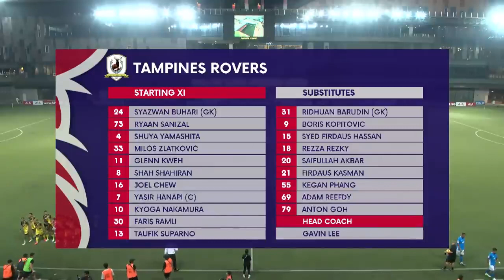Sensational Lestienne HAT TRICK! Tampines Rovers vs Lion City Sailors - SPL 2023